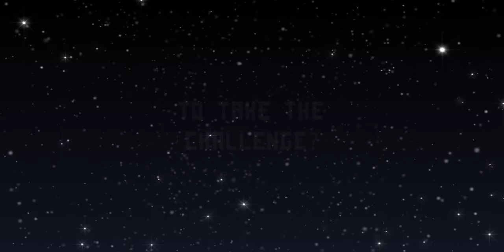Jack and the Treasures - Official Gameplay Trailer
First ever interactive platformer game to learn sign language.
Coming soon on Android PlayStore.